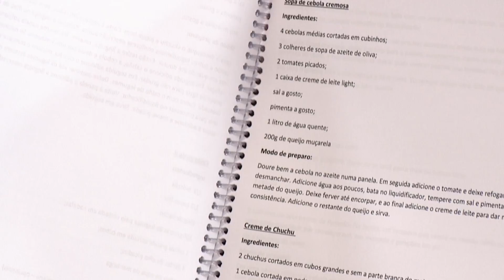Nhoque lowcarb com molho de ragu de linguiça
Aprenda um receita saudável e deliciosa para preparar para toda a família.

Ingredientes:

150g de muçarela (derretida)
2 gemas
1 xíc de farinha de amêndoas
1/2 colhe de sal
3 gomos de linguiça
250ml de molho de tomate
1 cebola picada
2 dentes de alho
100ml de água
2 tomates picados
1 colhe de paprica
1 ramo de manjericão
1/2 de azeitonas verdes picadas
sal
pimenta do reino
azeite